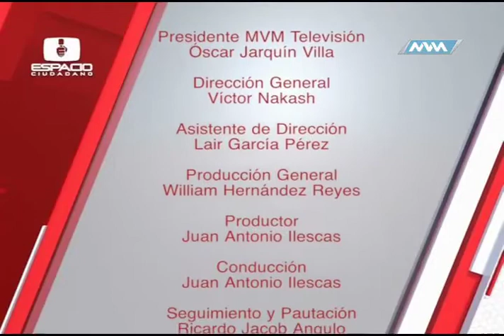Espacio Ciudadano -Enlace Marisol Nuñez- parte 4